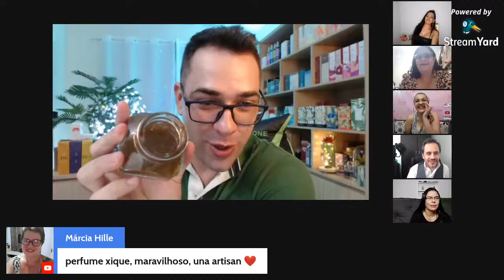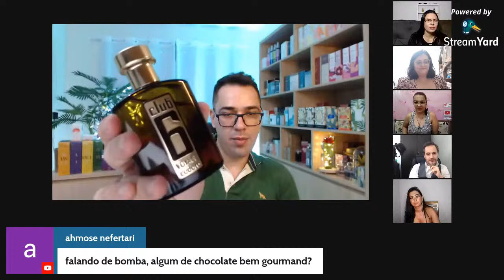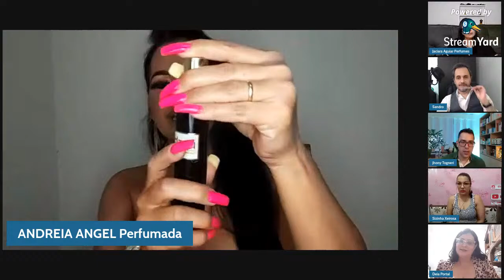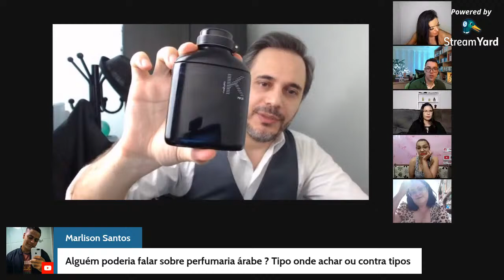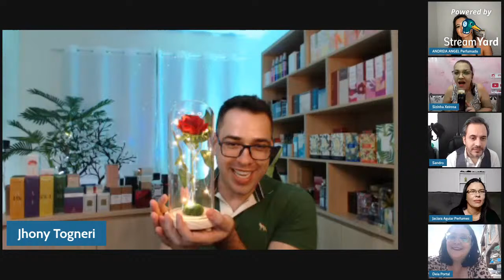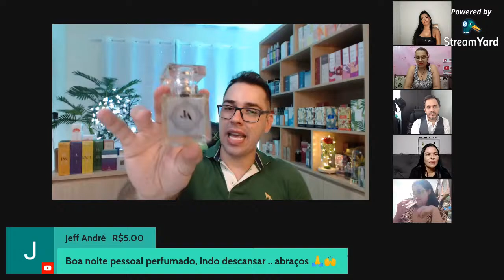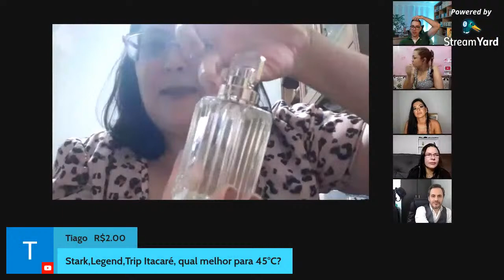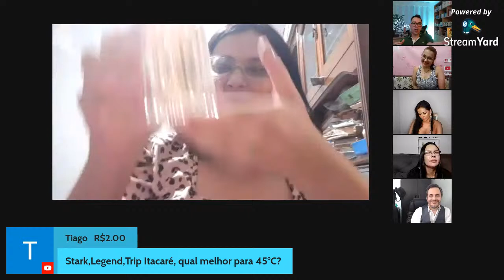TOP Melhores Perfumes Sofisticados e Elegantes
Hoje daremos ótimas dicas de Perfumes que são muitos sofisticado e elegantes.
Vem conosco!!!

Quer comprar Decants (amostras de perfumes originais a granel)?

Contato da Vanessa Brandão (NATURA):

A Vanessa Brandão abriu uma franquia digital da Natura e está fazendo história com a lista de transmissão dela. Todos os dias, todo o dia mesmo ela lança os melhores descontos e dicas da Natura.

Danny Galego:
Grupo do FaceBook:

Guilherme Gonçalves (Mercado dos Perfumes):

Whatsapp do vendedor: 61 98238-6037